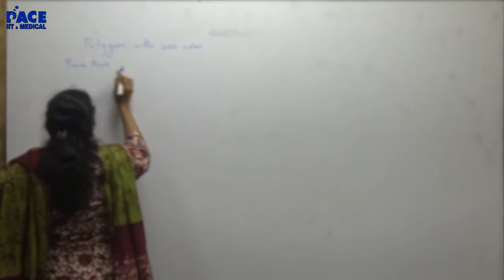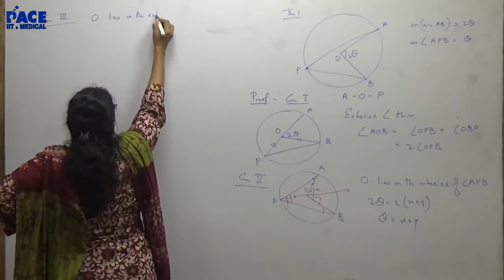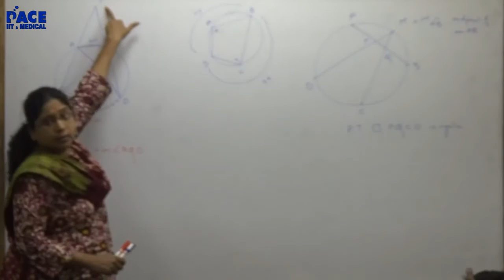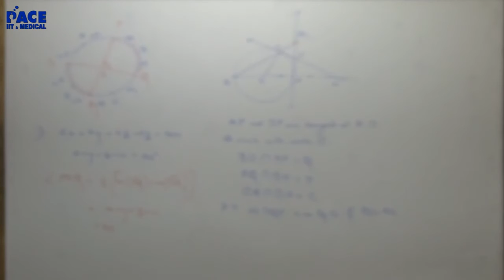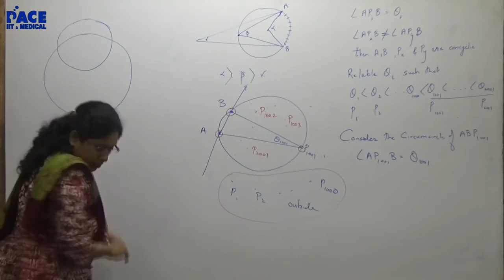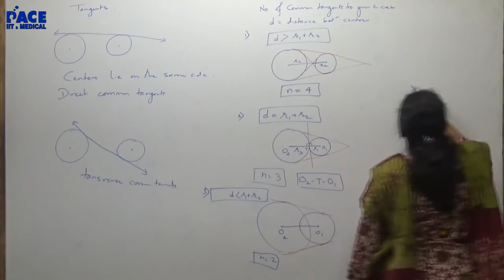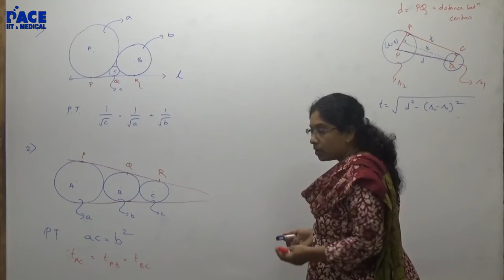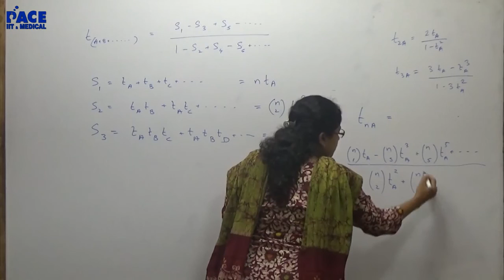Maths | Geometry | Foundation Builders | RMO (9th February 2018)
Geometry | Foundation Builders

Maths